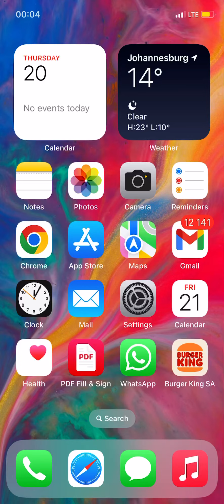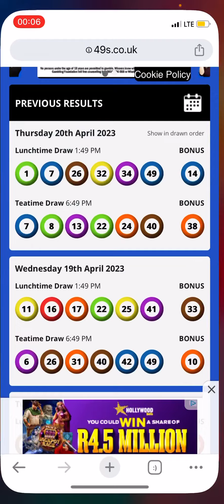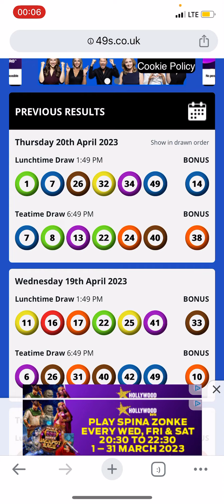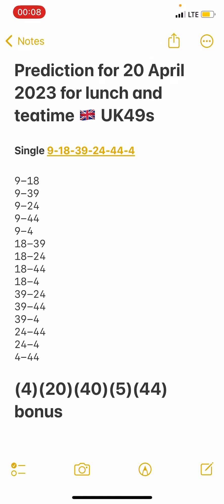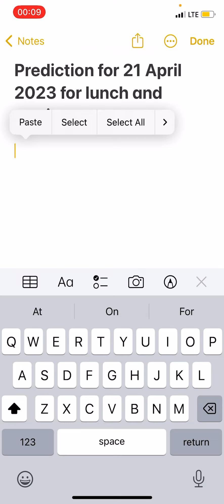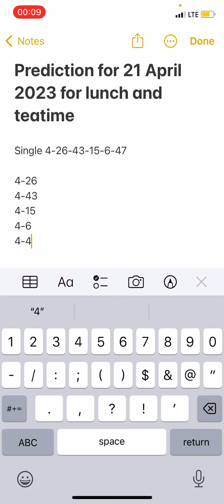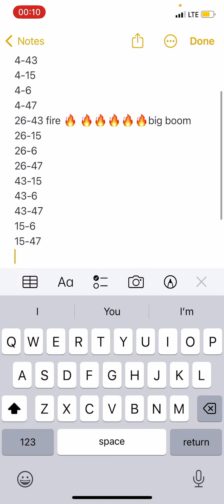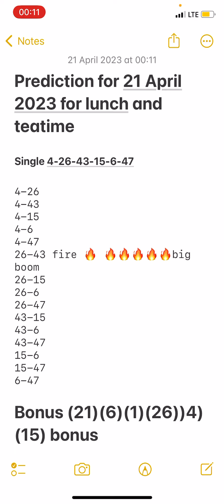Daily boooom predictions for 06 April 2023 for lunchtime and teatime UK49s